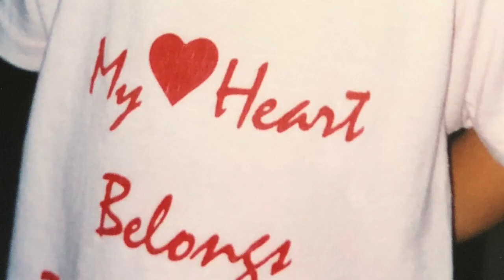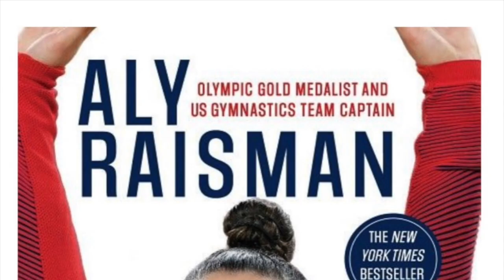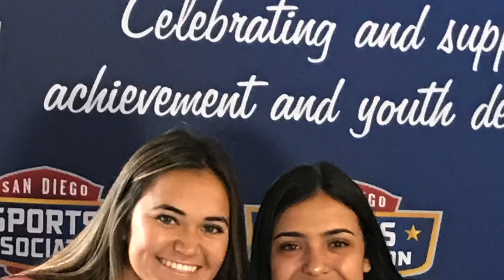Alanna Thiede's Senior Memoir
My wish by: Rascal Flatts
Most people are good by: Luke Bryan
Look what God gave her by: Thomas Rhett
Win by: Jay Rock